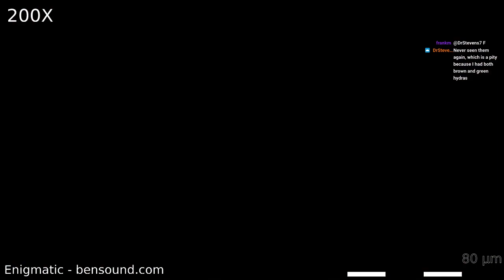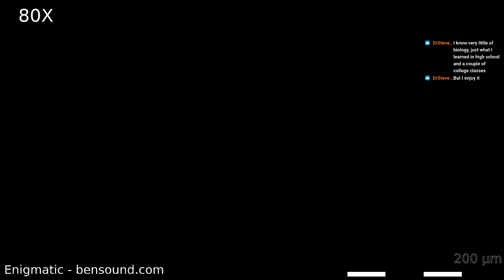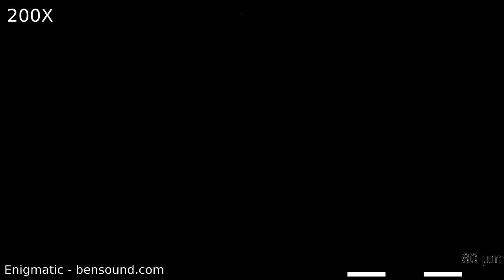Stream Backup 07/05/2021